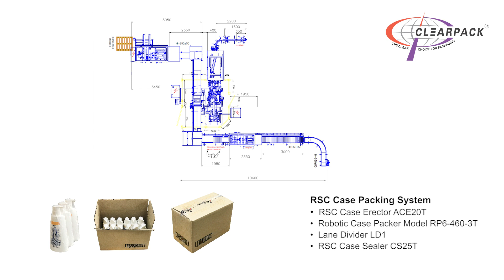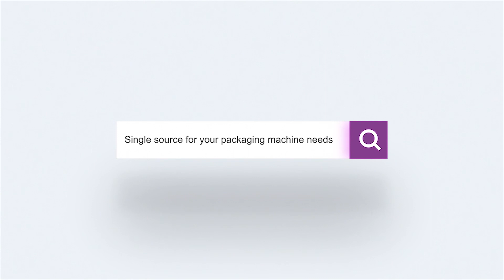Top Load Robotic Case Packer for Shrink Bundled Packs of Personal Care Bottles | Clearpack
Robotic Case Packing of Shampoo bottles

The Robot​ based Case Packer is ideal for top load pick and place of wide range of products​ viz. bottles, cans, jars, bricks, pouch, bags, bundles etc.) into American cartons or crates

• Shorter cycle times
• High precision movements
• Higher output from a smaller footprint
• Low cost of ownership and increased productivity
• Precise product positioning
• Robust structure
• CE Compliant
• Open and ergonomic design
• Ideal for fitting into existing packing lines

Clearpack manufactures wide range of machines for your filling and packing automation.